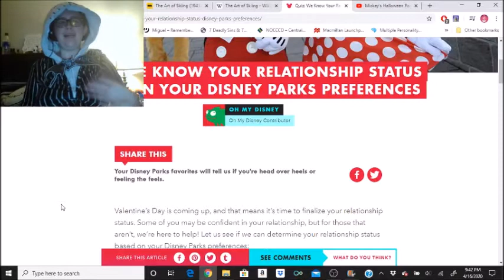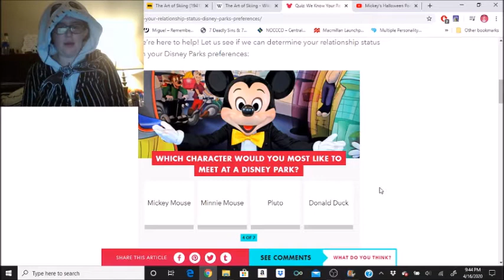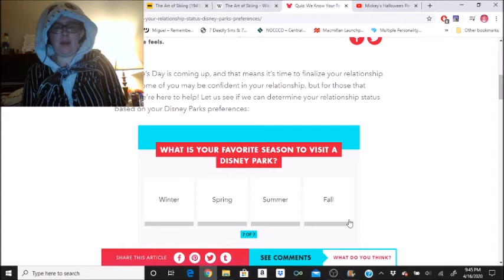We Know Your Relationship Status Based on Your Disney Park Preferences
No, no it did not... but it gave me a good laugh.